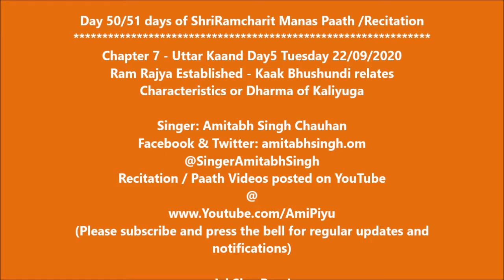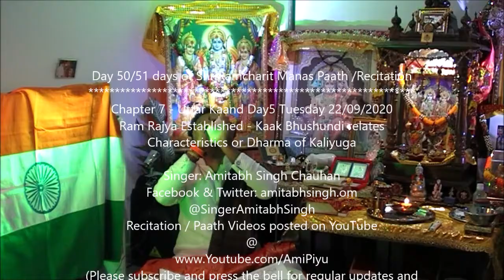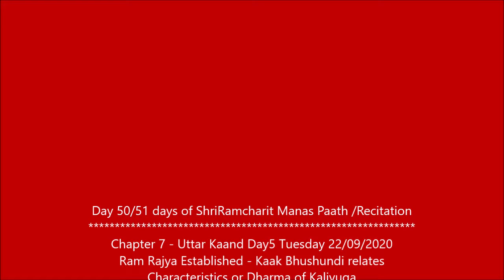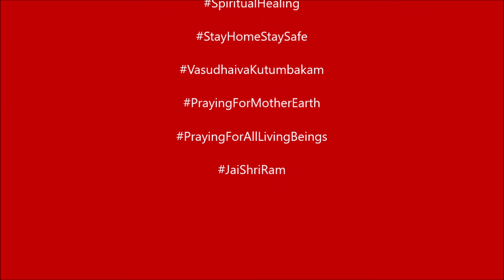Day 50 of 51Days ShriRamCharitManasPaath Uttar kaand Kaak Bhushundi Katha Purushottam Maas 2020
Day 50/51 days of ShriRamcharit Manas Paath /Recitation
Chapter 7 - Uttar Kaand Day5 Tuesday 22/09/2020
Ram Rajya Established - Kaak Bhushundi relates
Characteristics or Dharma of Kaliyuga

Singer: Amitabh Singh Chauhan
Recitation / Paath Videos posted on YouTube
notifications)

Regards.
AmiPiyu